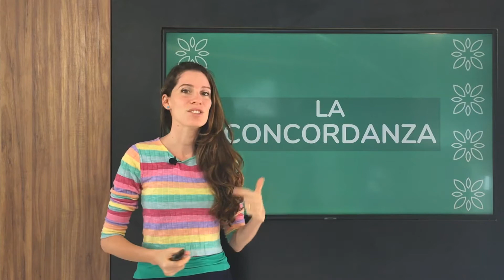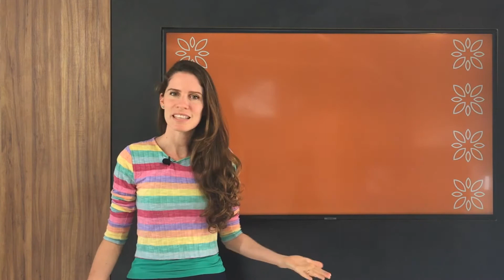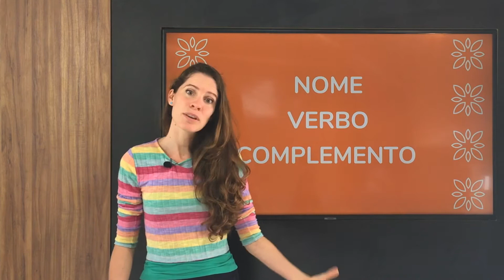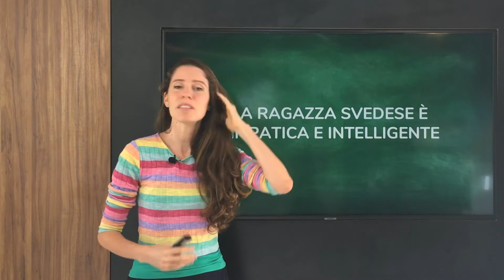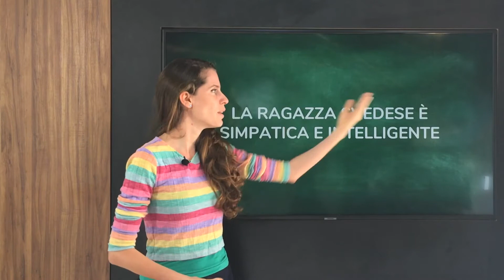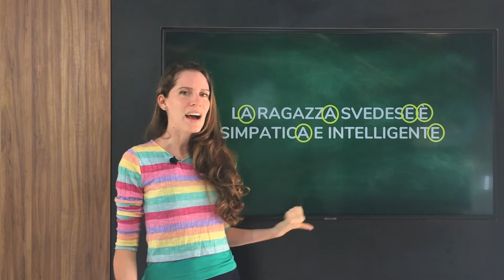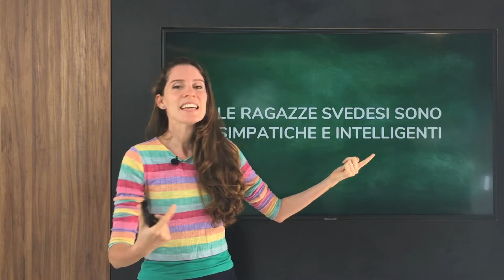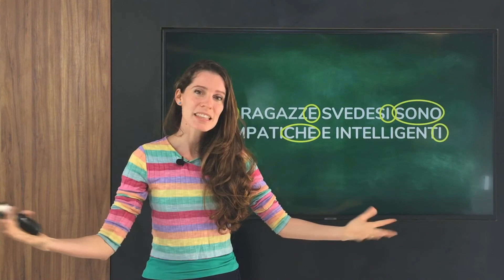La Concordanza in Italiano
Ciao cari!

Per esprimersi bene in italiano non basta sapere usare bene le parole e coniugare bene i verbi, ma anche saperli inserire correttamente dentro una frase. "Che vuoi dire, Bea?" Per capire di più dai un'occhiata a questo video.

Buona visione!